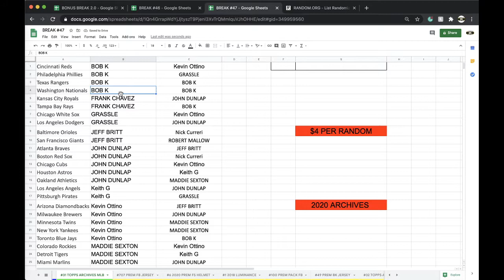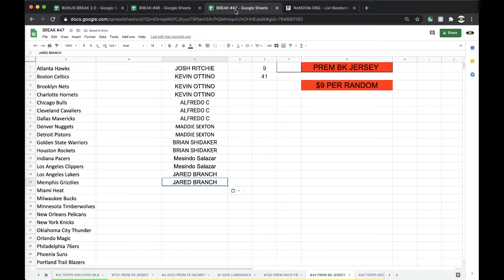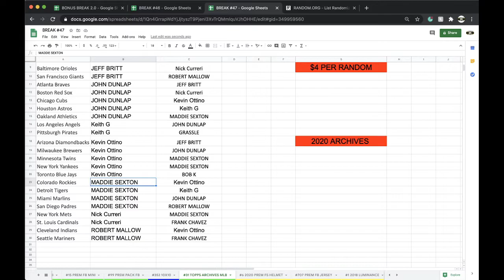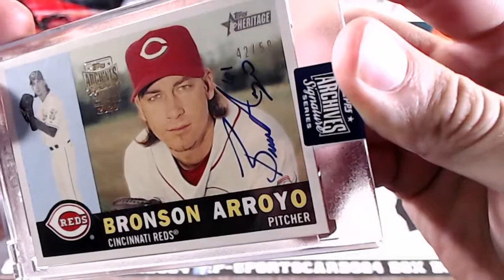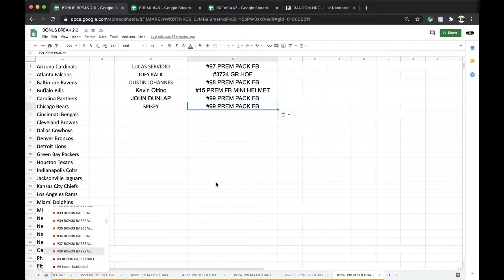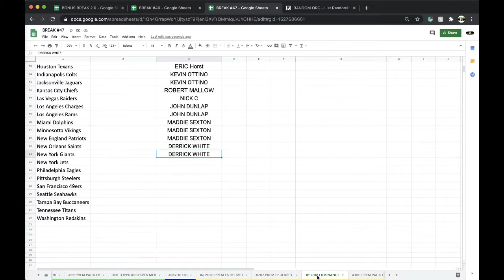BREAK #31 | 2020 TOPPS ARCHIVES MLB BASEBALL CARD PACKS LIVE BOX BREAK